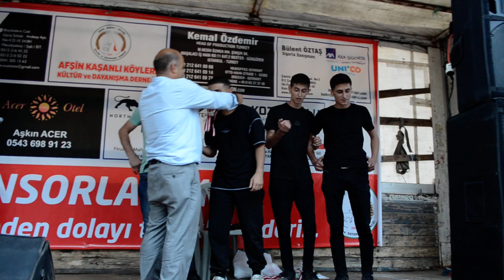2023 Halat Yarışması